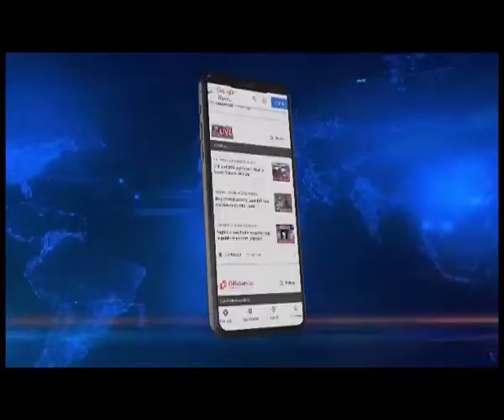हिमंत विश्व शर्मा सरकार की सबसे बड़ी नियुक्ति प्रक्रिया, तृतीय श्रेणी की परीक्षा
असम में तृतीय श्रेणी की आज परीक्षा हो रही है। दो चरणों में हो रही परीक्षा में 9 लाख से अधिक परीक्षार्थी परीक्षा दे रहे है। पहले चरण के तहत सुबह बजे से परीक्षा शुरु हुई, जो 12 बजे तक चलेगी और दूसरे चरण के तहत दोपहर 2 से 4 बजे तक परीक्षा होगी। परीक्षा को लेकर परीक्षार्थियों में काफी उत्साह देखा गया। वहीं परीक्षा को लेकर आज भी इंटरनेट सेवा स्थगित है।